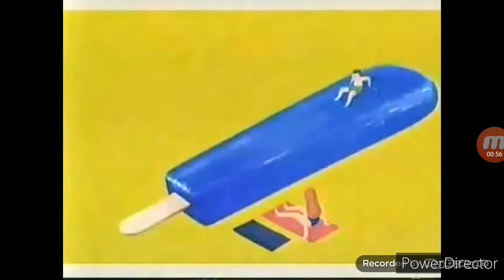{REUPLOAD} Plotagon Channel Commercial Break {July 10th, 2016}